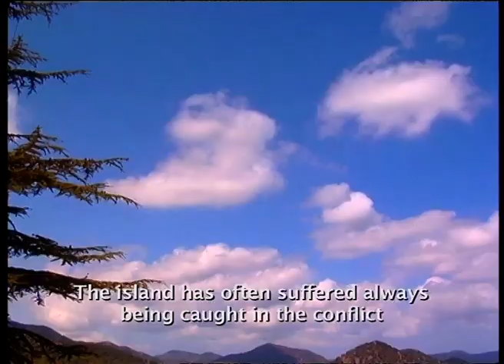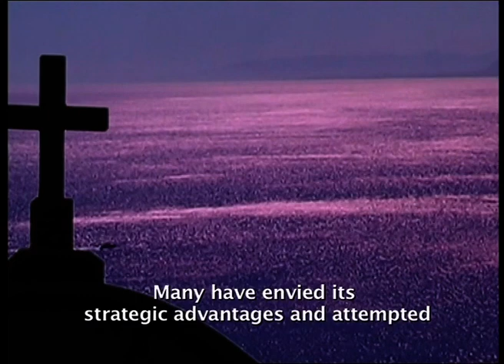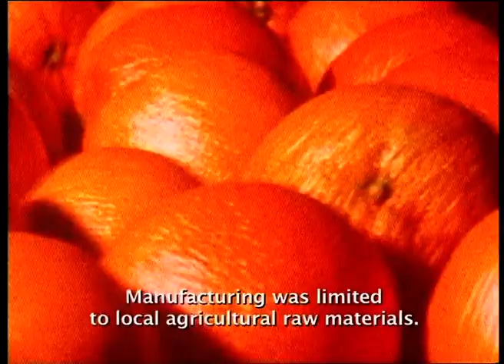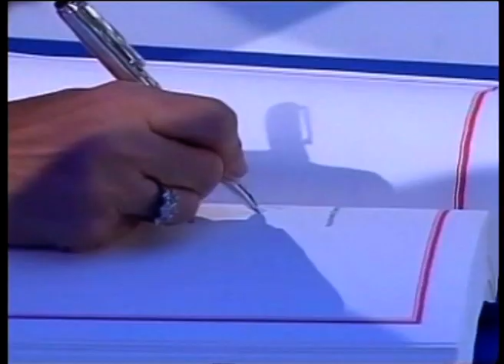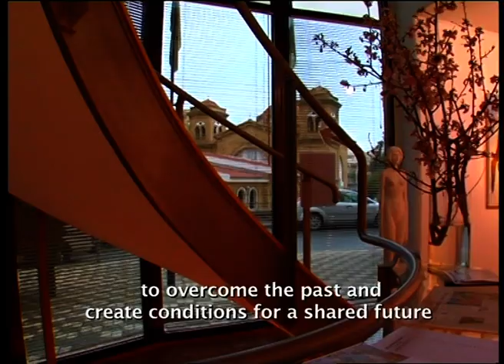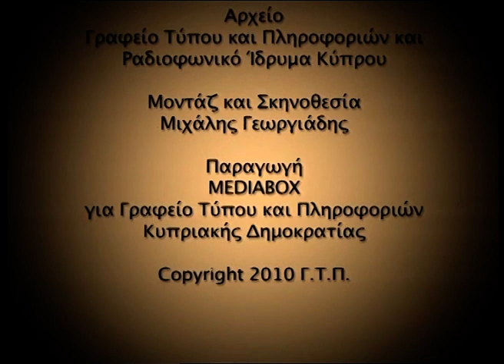Μια θέση στην Ιστορία 50 Χρόνια Κυπριακής Δημοκρατίας long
Μια σύντομη αναδρομή στην ιστορία της Κυπριακής Δημοκρατίας
από το 1960 μέχρι σήμερα και στην εξελικτική της πορεία μέσα στο χρόνο.

Παραγωγή: Mediabox Ltd (2010)
Ερευνα-Σενάριο: Κώστας Γεννάρης
Σκηνοθεσία : Μιχάλης Γεωργιάδης